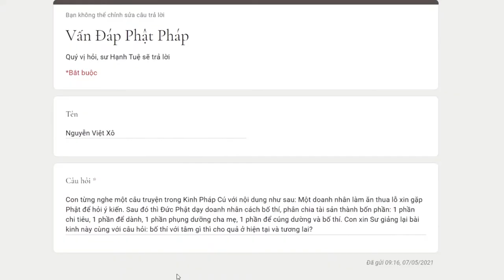517. Bố thí với tâm gì thì cho quả ở hiện tại và tương lai?